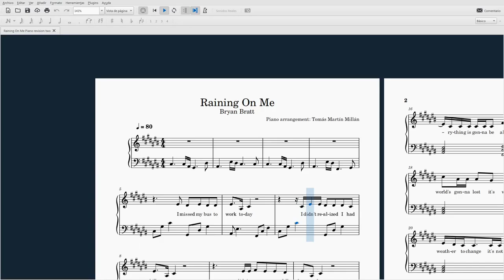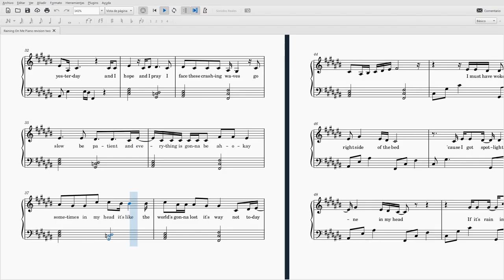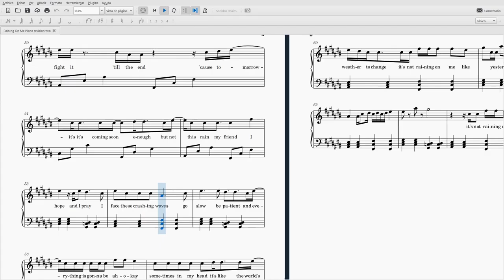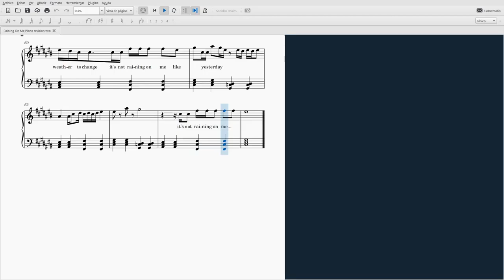Raining On Me - Piano Sheet Music - Bryan Bratt